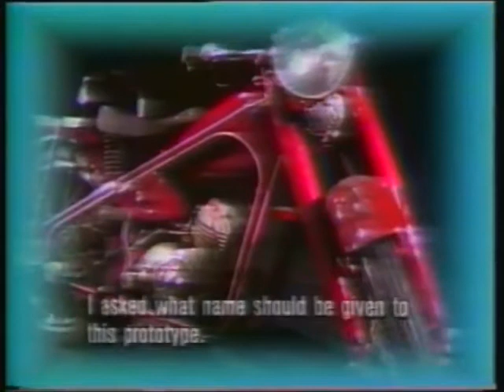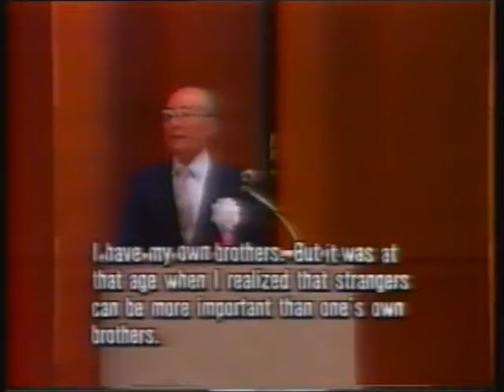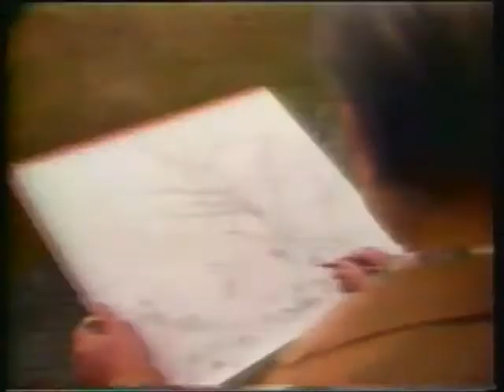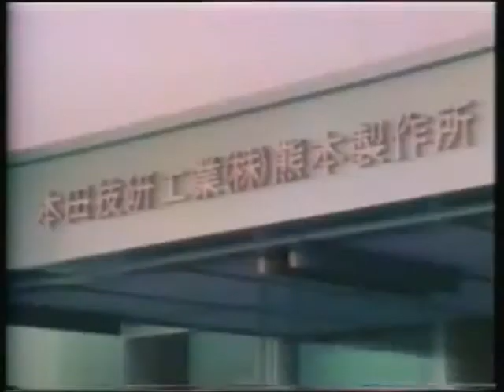Honda - Soichiro Honda — A Personal History.mp4